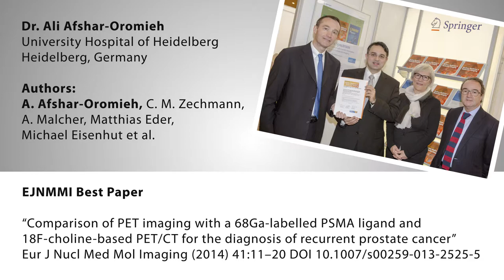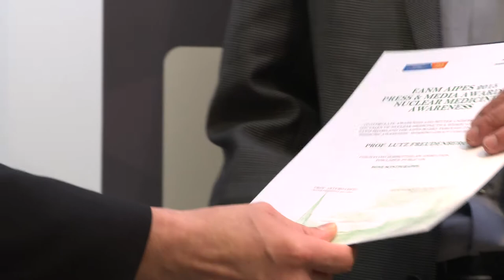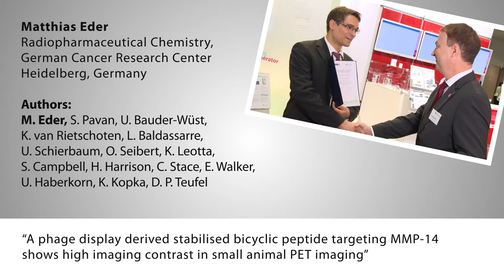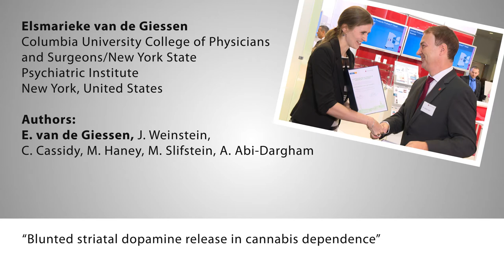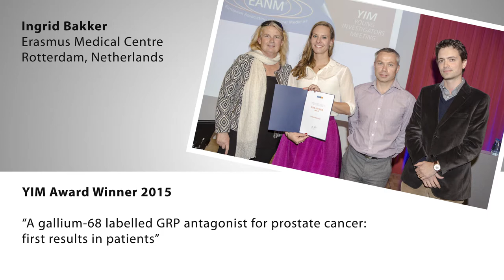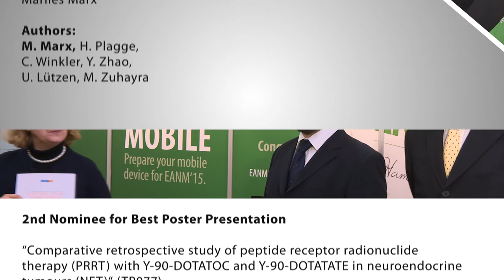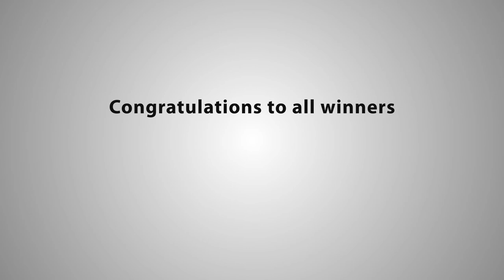EANM'15 Award Ceremony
The EANM is the umbrella organisation of nuclear medicine in Europe and represents the sector towards the European Institutions.